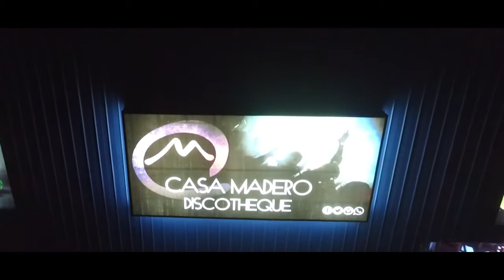Casa Madero Video Oficial 2016